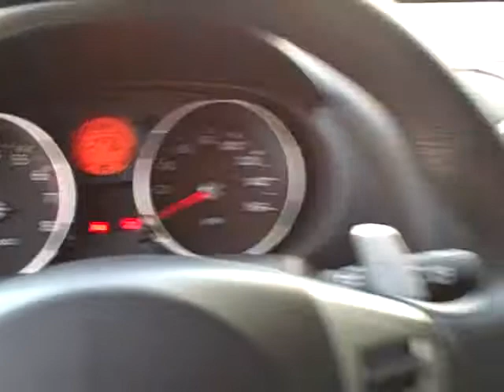Sonora Nissan, Yuma, Arizona, 85364, 2008 Nissan Rogue SL, Stock N9598A, WICKED BLACK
2008 NISSAN ROGUE SL, AWD 2.5L I4 CVT, LOW MILES, ONE OWNER, WICKED BLACK. NISSAN CERTIFIED 84 MONTH/100,000 MILE LIMITED WARRANTY. This vehicle meets Nissan's highest quality standards and has passed a Comprehensive Inspection. There must be less than 60,000 miles on the odometer. The 2008 Nissan Rogue is a comfortable, convenient and fun-to-drive five person compact crossover. Carlike driving manners, smooth ride, well-crafted interior, comfortable front seating, first-rate braking. The Rogue comes with cruise control, a tilting steering wheel, air-conditioning, full power accessories, keyless entry and a four-speaker audio system with a CD player and an auxiliary jack. The more luxuriously appointed SL trim level includes everything from the S model and gains a few more options and conveniences, including 17-inch alloy wheels, roof rails, tinted windows, a fold-down front passenger seat, a dual-level tray for the center console and a trip computer. Options for the SL trim level are consolidated into larger bundles. The Premium Package includes foglights, a foldable cargo organizer, a cargo cover, keyless ignition/entry, Bluetooth and a seven-speaker Bose audio system with a six-CD/MP3 changer, satellite radio and steering-wheel-mounted audio controls. All 2009 Nissan Rogues are powered by a 2.5-liter four-cylinder engine that produces 170 horsepower and 175 pound-feet of torque. The front-wheel-drive Rogue has an EPA estimate of 22 mpg city/27 mpg highway and 24 mpg in combined driving. Much of the appeal of small crossovers stems from their carlike driving manners, and the 2008 Nissan Rogue delivers. Road bumps and imperfections are gobbled up with ease thanks to the suspension's long travel. The Rogue is stable at highway speeds, and short stopping distances add to the confidence one feels when driving.